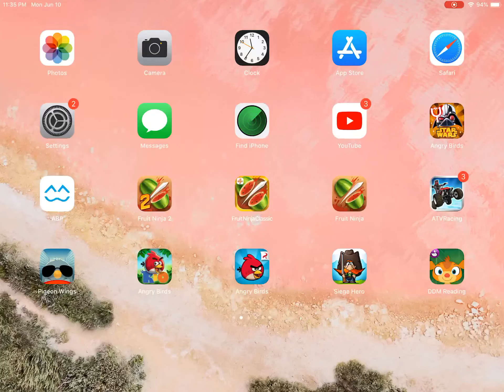Angry birds rio 2 part 2